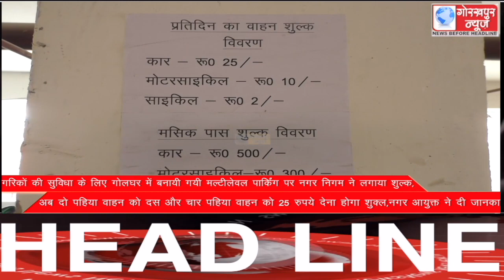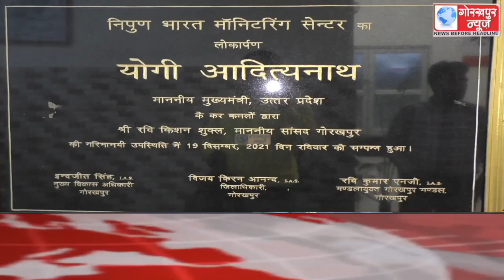GORAKHPUR NEWS Headlines 31-03-2022